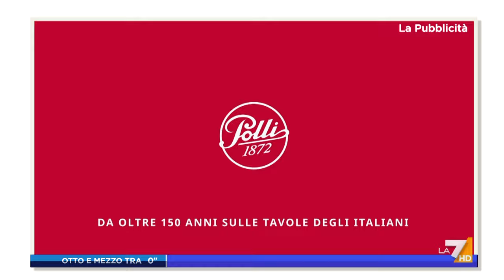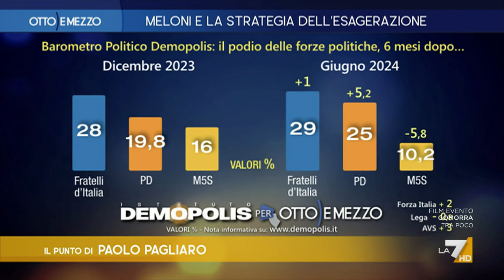Due donne sole al comando